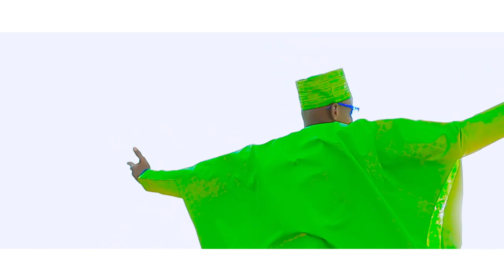EDS FASO Suka bangre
EDS FASO